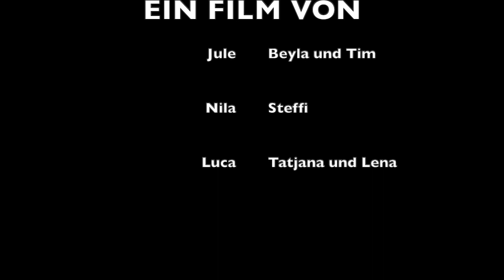Lena und die drei Ziegen